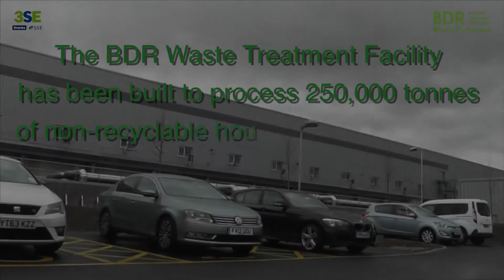BDR Waste Treatment Facility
First day action from the new Shanks/BDR Waste Treatment Facility at Manvers